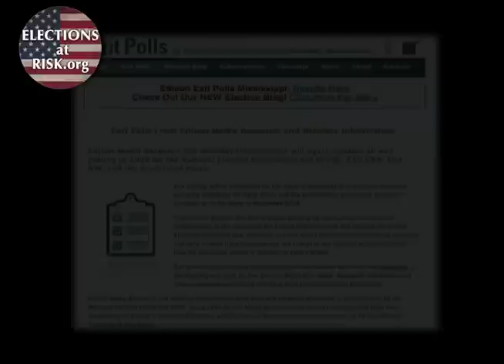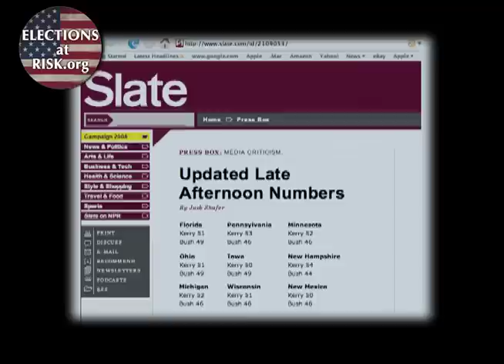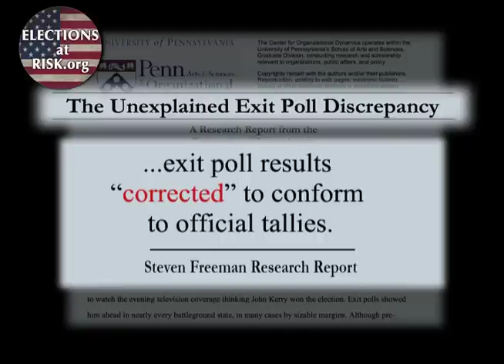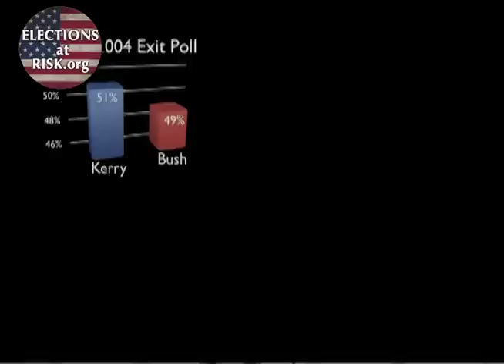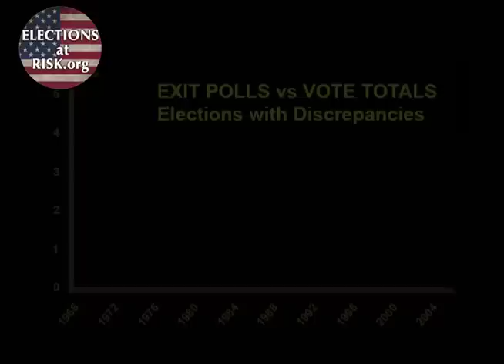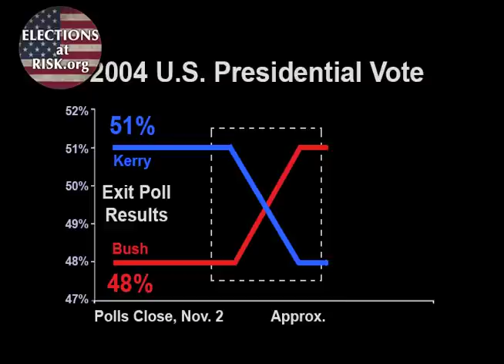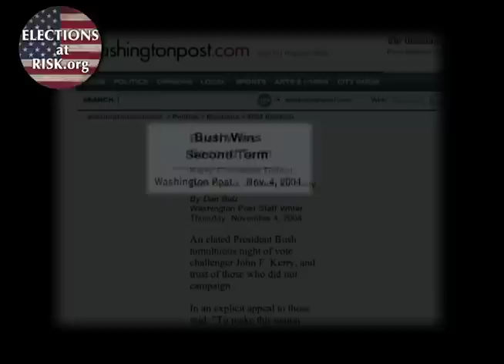Voting Theft in Action: An Election Night Saga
Election night 2004 raised serious questions across the country. Experts, politicians, reporters, and everyday folks all observed a troubling chain of events, leading to suspicion of widespread election fraud. People from coast to coast reported machine breakdowns, voter disenfranchisement, irregular tallies and mass confusion.